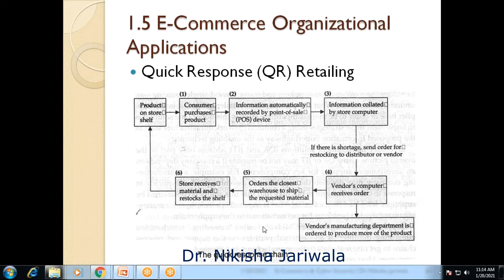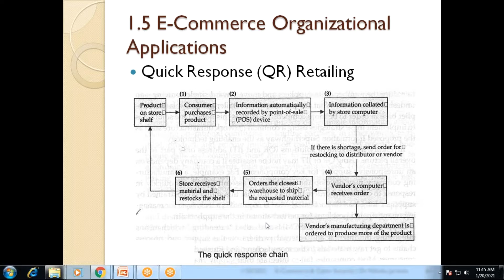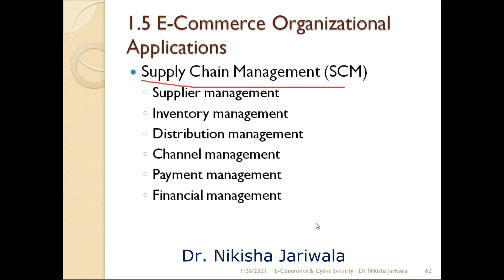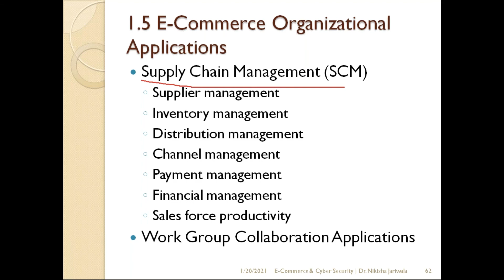E-Commerce & Cyber Security Lecture 08 - E-Commerce Organizational Applications | Part 2 | Hindi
Within the lecture I have discuss the topic of Unit 1 i.e. 1.5 E- Commerce Organizational Applications.
Changing Business Environment
E-Commerce and the Retail Industry
Marketing and E-Commerce
Target Marketing
Relationship Marketing
Event Marketing
Interactive Marketing
Inventory Management and Organizational Applications
Just-in-Time (JIT) Manufacturing
Quick Response (QR) Retailing
Supply Chain Management (SCM)
Supplier management
Inventory management
Distribution management
Channel management
Payment management
Financial management
Sales force productivity
Work Group Collaboration Applications